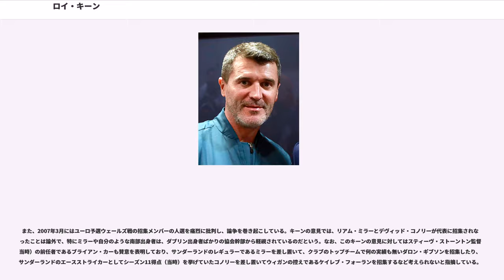ロイ・キーン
ロイ・モーリス・キーン（、 1971年8月10日 - ）は、アイルランド出身の元サッカー選手、現役時代のポジションはミッドフィールダーあるいはセンターバック。選手引退後はサッカー指導者業や生中継でのゲーム解説などの活動。

アイルランド共和国南部のコーク近郊の労働者階級の家に生まれる。少年時には数年間、ボクサーとしての訓練を積んでいたが、やがてサッカー選手としての才能が開花し、注目を集めるようになる。子供のころはセルティックとトッテナム・ホットスパーのファンであり、選手としてはリアム・ブレイディとブライアン・ロブソンのファンであったと自伝で回顧している。

しかし、10代の頃のキーンは体格的に見劣りしたため、様々なクラブのセレクションを受けたもののことごとく落とされていた。結局、1989年にアイルランド・リーグに所属する地元のクラブ、コーブ・ランブラーズと契約してセミプロのサッカー選手となると、キーンはすぐにその実力を発揮し、ファースト・チームのレギュラーの座を手に入れた。

キーンの活躍はイングランドのスカウトの目にとまり、1990年夏、キーンは名門ノッティンガム・フォレストに移籍する。この時の移籍金は47,000ポンドで、後にノッティンガムが手にする移籍金を考えるとタダ同然の金額であった。

トップチームでのリーグ戦デビューは1990-91シーズン開幕戦のリバプールFC戦で、この時はまだレギュラーではなかったが、やがてキーンはイングランド1部においても十分に通用する実力の持ち主であることを証明し、シーズン半ばでレギュラーの座を獲得した。

ノッティンガムはFAカップやリーグカップで決勝に進出するなど、カップ戦では好成績を残していたが、1992-93シーズンには残留争いに敗れて2部降格が決定。キーンはブラックバーン・ローヴァーズへの移籍がほぼ確定していたが、移籍の契約書にキーンがサインする直前にアレックス・ファーガソンがキーンに電話をかけてマンチェスター・ユナイテッドに勧誘。キーンはブラックバーン移籍を撤回し、マンチェスター・ユナイテッドへの移籍を選んだ。移籍金は375万ポンドで、当時のイングランド記録であった。

ブライアン・ロブソンの後継者として1993-94シーズン中にレギュラーの座を継承。このシーズンにはプレミアシップ優勝とFAカップ優勝のダブルを経験している。

1994-95シーズンにチームが無冠に終わるとファーガソン監督はチームの若返りを断行。ポール・インス、アンドレイ・カンチェルスキス、マーク・ヒューズらベテラン選手を放出して、ライアン・ギグス、デビッド・ベッカム、ポール・スコールズ、ニッキー・バット、ガリー・ネヴィル、フィリップ・ネヴィルら若手を中心としたチーム編成に切り替えた。この結果、キーンは主将のエリック・カントナに次ぐベテラン選手となった。

1997年にカントナが引退すると、キーンは主将の座を継承。しかし1997-98シーズンはアルフ・インゲ・ハーランドとの接触プレイによって大怪我を負い（後述）、満足にプレー出来ないシーズンとなった。1998-99シーズンには、伝説の三冠（プレミアシップ、FAカップ、チャンピオンズリーグ）獲得の原動力となるも、チャンピオンズリーグ決勝は累積警告のためにスタンド観戦となってしまった。

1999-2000シーズンにイングランドの年間最優秀選手に選ばれている。選手生活の後半は故障と戦いながらも主将として絶大な存在感を発揮し、2002-03シーズンのプレミアリーグ優勝、2003-04シーズンのFAカップ優勝にも貢献した。

しかし、クラブがライバルであるアーセナルFCやチェルシーFCの後塵を拝することが多くなると、次第に若手選手の闘争心の欠如を批判する機会が増えていった。

このような流れの中、2005年11月18日、「MUTV」においてリオ・ファーディナンドを批判したとされる事件（結果的には放送されなかった）と、自身の故障がきっかけとなり、突如マンチェスター・ユナイテッドとの契約を解除。2005年12月16日、スコティッシュ・プレミアリー...